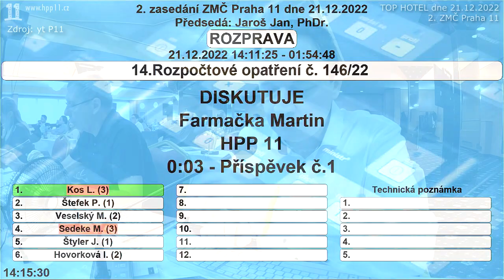2022.12.21 ZMČ 02 • Farmačka (HPP 11) na bývalou koalici: Jak jste si Sandru za 4 roky zpackali...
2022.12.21. ZMČ 02 • Farmačka (HPP 11) na bývalou koalici: Jak jste si Sandru za 4 roky zpackali, takovou ji dnes máte. Roky jste na lidi kašlali, teď se jimi oháníte.

Osobně mám velký zážitek z chování probetonářských partají bývalé koalice a nemusím občanům P11 vysvětlovat jejich politický veletoč za účelem volební kampaně: z politiků, nedávno schvalujících na P11 výstavbu čehokoliv kdekoliv, se nám stali "ochránci občanů, zasažených výstavbou". Když stejní občané přišli na ZMČ a žádali o slyšení, promluvit jim nedovolili. Když těmto občanům slíbili, že záměr výstavby nedovolí, v tichosti jej schválili, což považuji za jednání nanejvýš gaunerské, hodno defenestrace.

Právě radnice 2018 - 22 byla ryzím betonářským spratkem, nerespektujícím názor obyvatel a zahušťující P11 novou výstavbou, namísto ochrany dosud nezastavěných volných ploch mezi doma a domovy lidí z P11. Dejme tomu, ze Sandra stojí na volném prostranství, však stala se příkladem zpackané práce politiků, hranící si na všeuměly a někteří snad i na Pánybohy, ale i pokud 1000x selhali a co uchopili, to jim v rukách shořelo, nepochopí, že odborné věci vyžadují odborníky, nikoliv laiky a už vůbec ne je, politiky. Kontrolní dotaz: když chcete seriózně předělat koupelnu, pozvate si zedníka nebo politika?

Dnes všem došlo, že Sandrou přinášená trýzeň byla zbytečná, pokud by se v roce 2018 socialistický objekt zboural a postavil znovu, za miliardu jsme mohli mít moderní monument poblíž budoucího Nového Opatova. S parkováním, s lodžiemi do všech stran, se sálem pro zastupitelstva a s výhodami soudobé architektury. Místo toho máme... co máme. A ti, kdož selhali, proinvestoval společné stamiliony, zadlužili P11 a sveřepě se o projektu odmítali bavit, nebyli potrestáni. Názorově obrátili o 180 stupňů do všeho remcají, což je tím, že jsou v opozici a domnívají se, že takto se opozice dělá: do všeho kecá a pro lidi nehne prstem. Snaží se zaujmout úkolováním radnice starostky Zdeňkové z HPP 11 k nápravě jejich chyb, ale zároveň ji háží klacky pod nohy, aby neuspěla.

Dal jsem jim šanci předvést se, jak svědomitě hodlají "bojovat za lidi" a vyzval je k připomínkování záměrů výstavby:

Výsledek? Nikdo z nich nenapsal ani slovo, do řízení nevstoupil a za partaj nepodal jedinou připomínku. Tato opozice je největší mizerií, jakou na P11 pamatuji! Naprosto k ničemu! Jací byli na radnici, tací jsou v opozici! A to mají ve svých řadách "odborníky", jakými jsou Sedeke, Lepš, Dolanská, Soukupová, Křiváček, Nováček, Mlejnského lidi (v ANO / ODS), v zákulisí kamarády Dušku, Muzikanta, Součka či extremistu Vašíčka. Ani slovo ve věci zastupování občanů, veškerou výstavbu tiše schvalují. Proč? Nezajímá je to, nepracují.

Svým názorovým odpůrcům nadávají RASISTO, Zavřihubutysráči, dobytku, zasílají jim do práce hanopisy, lžou o nich do médií. Politická bída se na P11 přesunula z radnice do opozice, jíž bolševické metody likvidace rivalů nejsou cizí. Samozřejmě, že nepracujícím zmetkům nehodlám ustupovat a budu po nich vyžadovat práci ve veřejném zájmu, jako i předešlé roky.

Související:

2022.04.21. Muzikantovi (PIR) nevadí dluhy MČ, zato kamera. Farmačka (HPP 11): Nevymlouvejte se a pracujte! HPP 11 čelí útokům JMND a SPD

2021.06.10. ZMČ 20 • M. Farmačka (HPP 11): Radní, proč se záměry výstavby na Praze 11 nesnažíte redukovat?

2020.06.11. ZMČ 15 • Interpelace občanů: Nástavba kotelny Vojtíškova | 1. díl

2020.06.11. ZMČ 15 • Interpelace občanů: Nástavba kotelny Vojtíškova | 2. díl